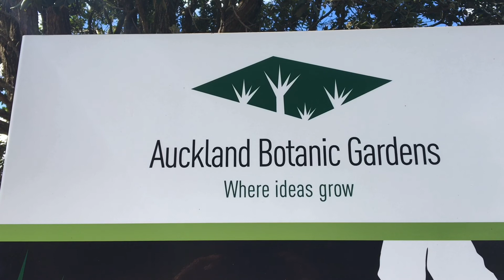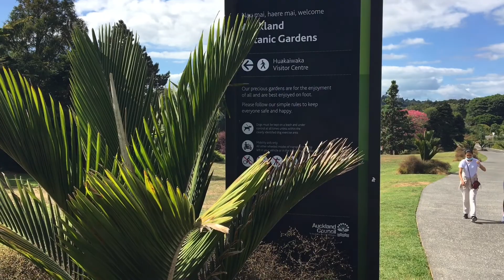The Garden Patch Ep3 Night blooming cactus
In this episode dwarf beans are harvested and strawberry plants are created from runners. A flowering cactus features as does a trip to the Auckland Botanic gardens and a resident hedgehog makes a cute appearance.
You can view further garden patch photos on Instagram at the_garden_patch.